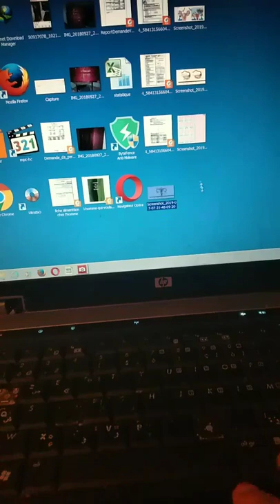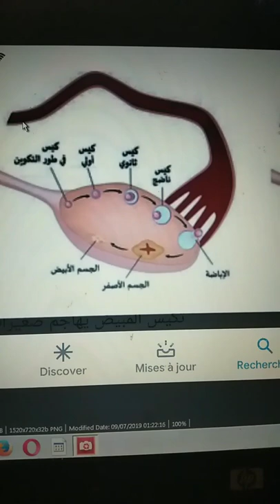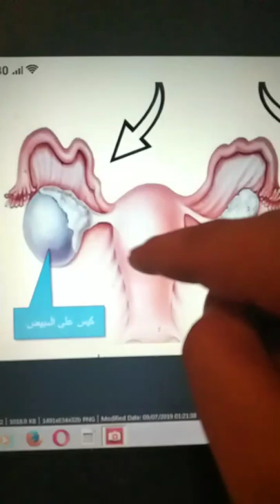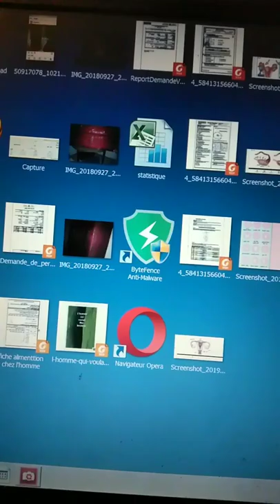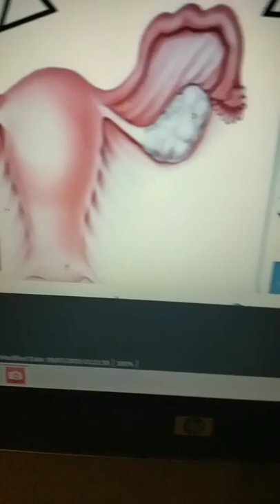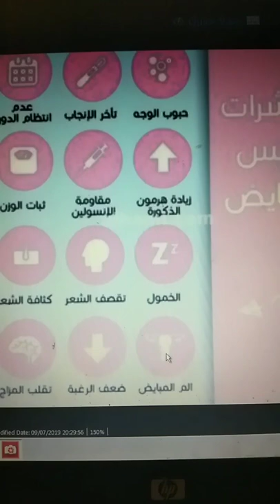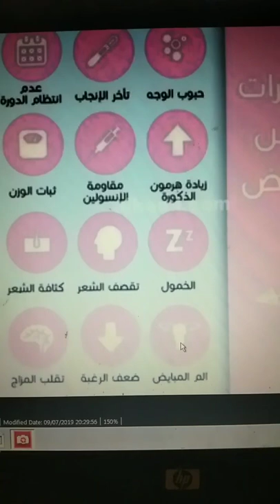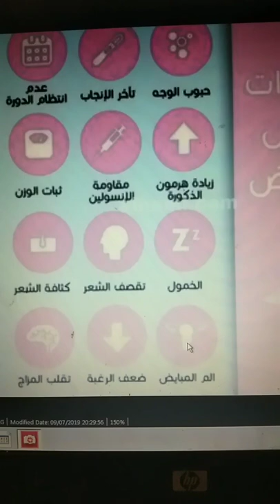أعراض كيس و تكيس المبايض وطرق العلاج . كيف أكتشف تكيس المبايض وما هي أسبابه